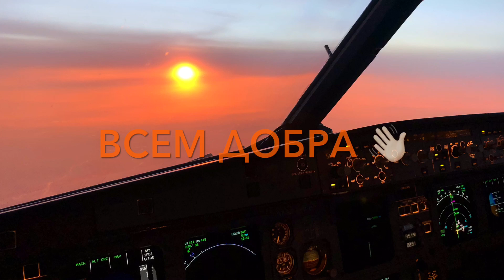COCKPIT VIEW | UralAirlines | A-320 from Ekaterinburg to Sochi